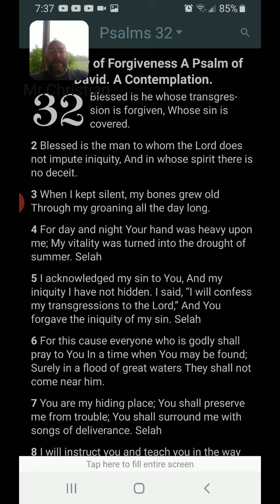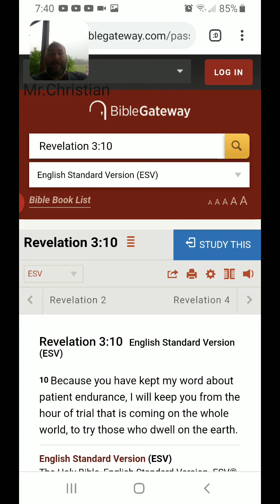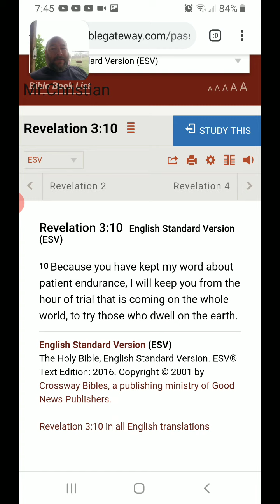Morning Prayer Psalm 32 Rev 3:10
Thank you Father for another day to glorify you.